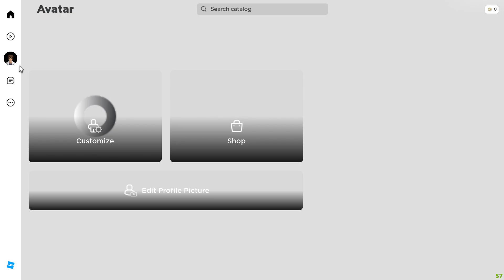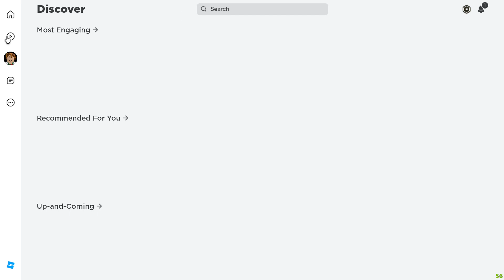TROLLING and GETTING TROLLED BY RUSSIAN NEXTBOTS 🤖🧌